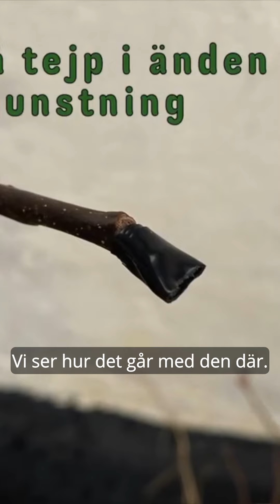Från äppelkärna via ympning till träd - Trädgårdshacks med GardenR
Har precis kontrollerat de första ymparna jag gjorde för 2 år sedan. Här hela resan med att så egna äppelkärnor, ta och förvara ympris, göra skarvymp och resultatet. Tar lite tid men sen har man egna unika och gratis fruktträd med lång säsong och många sorters frukt!

- Så frö på vintern typ /decemberjanuari/februari (de sätter igång när det blivit lagom varmt)
- Ta ympris innan knopparna slagit ut typ februari/mars och kyl
- Ympa på ympriset på grundstammen när de små knopparna brustit på grundstammen  och man ser bladen